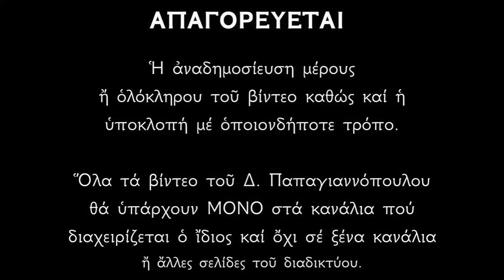«Λίαν εὔφρανας τούς ὀρθοδόξους» | Αγίας Ευφημίας Μεγαλομάρτυρος - Απολυτίκιο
Την 11η Ιουλίου γίνεται ανάμνηση του θαύματος που έγινε από την Αγία Ευφημία, όταν, κατά την εποχή των αυτοκρατόρων Μαρκιανού και Πουλχερίας, συντάχθηκαν δύο τόμοι που περιείχαν τον όρο της Δ' Οικουμενικής Συνόδου, που έγινε στη Χαλκηδόνα (451 μ.Χ.) και ήταν ένας των ορθοδόξων και ένας των Μονοφυσιτών.

Αποφασίστηκε να τεθούν και οι δύο τόμοι μέσα στη λάρνακα της αγίας Ευφημίας, για να φανεί ποιόν από τους δύο θα δεχτεί η Αγία, διότι οι αιρετικοί μονοφυσίτες δεν δεχόντουσαν την καταδίκη τους.
Μετά από τρείς ημέρες κατά την αποσφράγιση της λάρνακας, βρέθηκε ο μεν των αιρετικών τόμος στα πόδια της Αγίας (τον πτούσε), ο δε των ορθοδόξων στα χέρια της.

Γι'αυτό και η εκκλησία μας ψάλλει το απολυτίκιο :
Λίαν εὔφρανας τούς ὀρθοδόξους καί κατῄσχυνας τούς κακοδόξους, Εὐφημία Χριστοῦ καλλιπάρθενε. Τῆς γάρ τετάρτης Συνόδου ἐκύρωσας, ἅ οἱ Πατέρες καλῶς ἐδογμάτισαν. Μάρτυς ἔνδοξε, Χριστόν τόν Θεόν ἱκέτευε, δωρήσασθαι ἡμῖν τό μέγα ἔλεος»

«Πολύ ευχαρίστησες τους ορθοδόξους και καταντρόπιασες εκείνους που είναι κακόδοξοι (τους αιρετικούς μονοφυσίτες), Ευφημία, η πανέμορφη παρθένος του Χριστού.
Διότι επικύρωσες της τετάρτης Οικουμενικής Συνόδου τις δογματικές αποφάσεις που καλώς οι Πατέρες έλαβαν. Ένδοξε μάρτυς, ικέτευε τον Χριστό τον Θεό μας, να μας δωρίζει το μέγα έλεός Του»
Δημήτριος Παπαγιαννόπουλος.

*** ΠΡΟΣΟΧΗ !!!